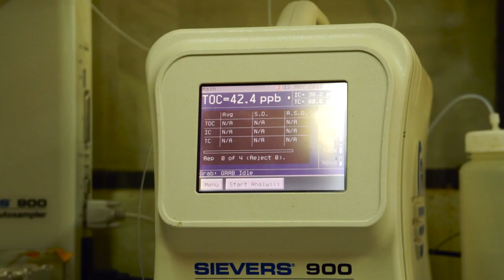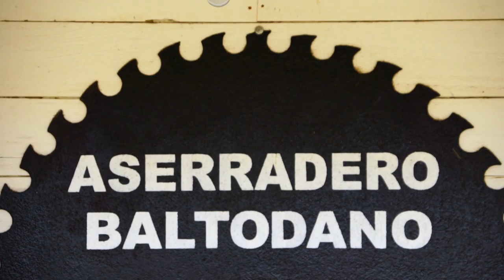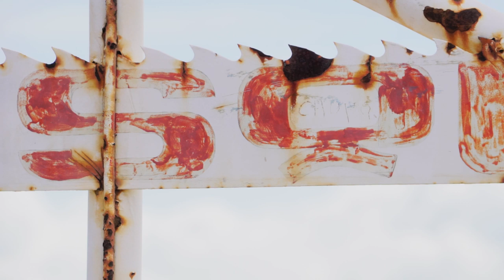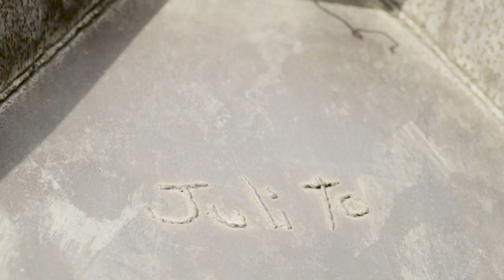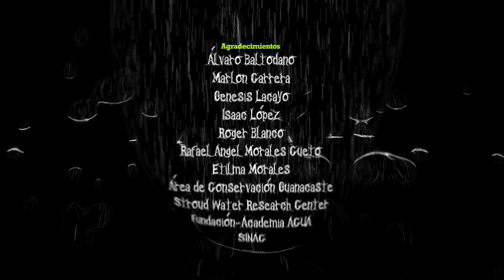TEMPISQUE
Este documental muestra parte de la geografía, biodiversidad  y actividades humanas que se realizan en la cuenca del río Tempisque en Costa Rica.
Durante 80 minutos el espectador hará tres recorridos que coinciden con cada capítulo del audiovisual:
Oxígeno: explora la cuenca desde los ciclos del agua, el oxígeno y algunos eslabones de la cadena trófica.
Extracción: expone la naturaleza y el impacto de los modelos extractivos que han marcado el desarrollo de Guanacaste en los que el río Tempisque es protagonista.
y Conservación: utiliza el viaje desde el volcán Orosí en la cordillera volcánica de Guanacaste hasta la desembocadura del río en el Golfo de Nicoya, para reflexionar en torno a nuestros esfuerzos por proteger la cuenca y con ella al agua dulce.